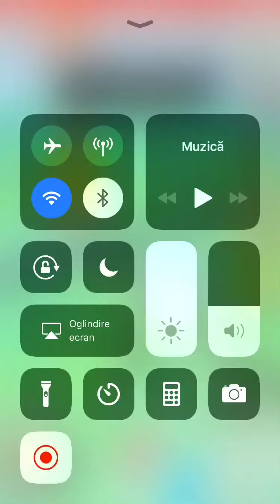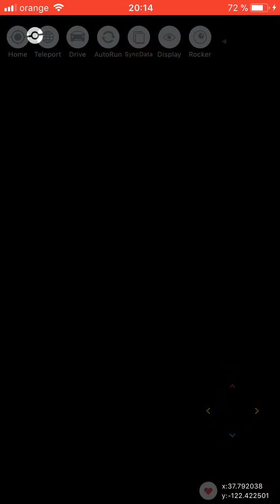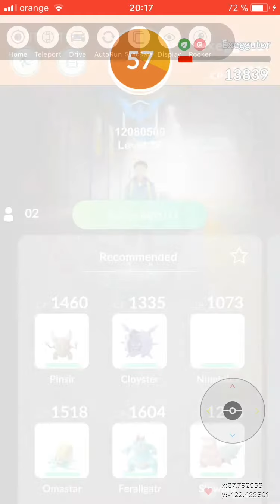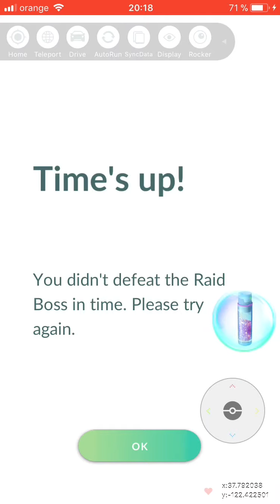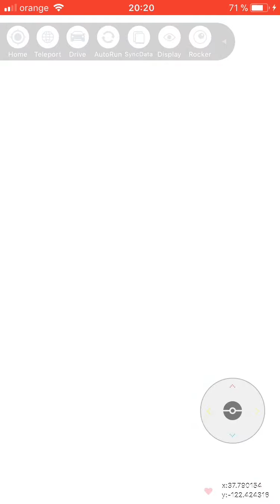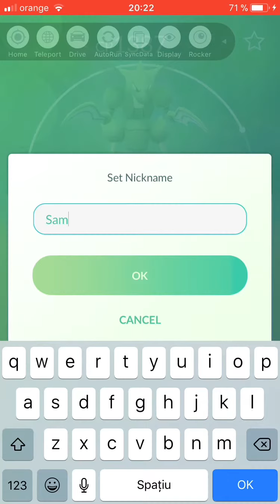Pokemon go Part 5 ( i catch scyther)